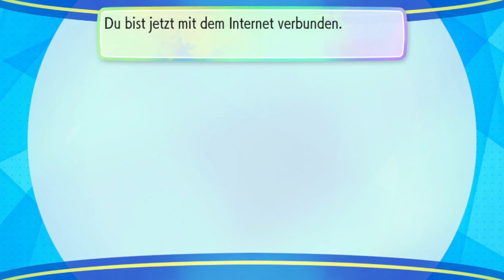Let's Play Pokémon Let's Go Evoli [35] - Auf einen Tee mit Rocko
Kanto ruft nach uns: Die Welt der Pokémon ist niedlicher als jemals zuvor. Gemeinsam mit Evoli wollen wir der stärkste Trainer werden, den die Welt jemals gesehen hat. Und ganz nebenbei retten wir vermutlich mal wieder die Welt vor der Mafia. Mal sehen, wie viele Trainer eine Peitsche mit sich führen.
Pokémon Let's Go Evoli - Let's Play von Mettbaron